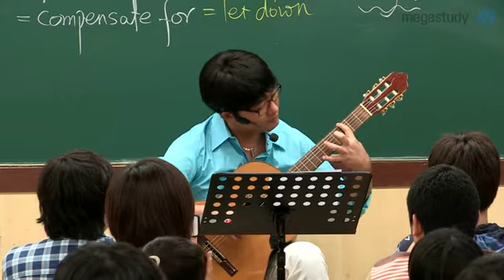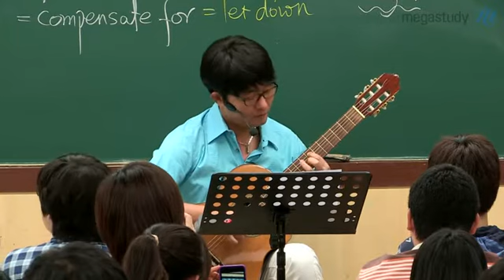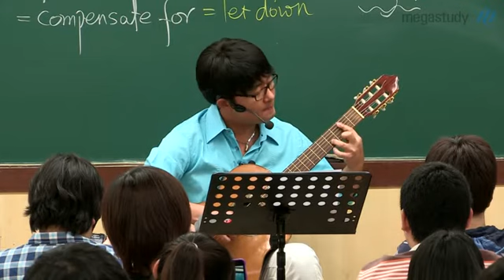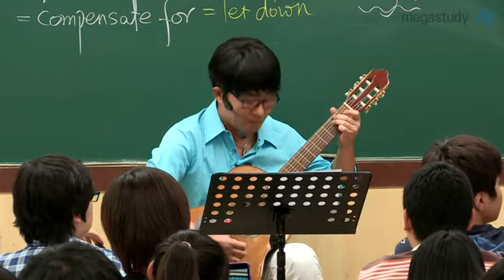김기훈 선생님 - 미니콘서트(강남메가 기타연주) 01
김기훈선생님의 강남메가스터디 기타연주 1번 파일입니다.^^